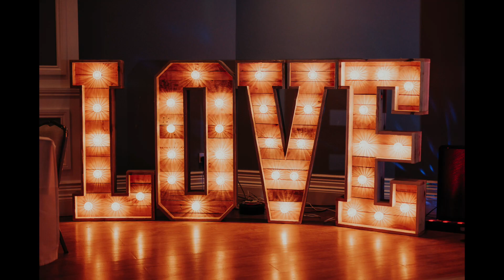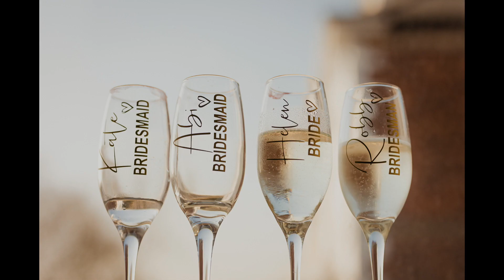Newcastle Documentary Wedding Photographer Showreel | BSC Wedding Photography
A few (hundred!) of my favourite documentary wedding photos from the 2021 and 2022 wedding seasons.

All photos were taken by Graeme J Baty for BSC Wedding Photography

95% of photos taken on a Canon R6 with 5% Fuji. 2022 marked my last season as a Canon shooter after 10 fun years. I slowly fell in love with Fuji colours and they've now taken over my wedding kit!

BSC Wedding Photography, Amber Court, Newcastle Business Park, William Armstrong Drive, Newcastle upon Tyne, NE4 7YA